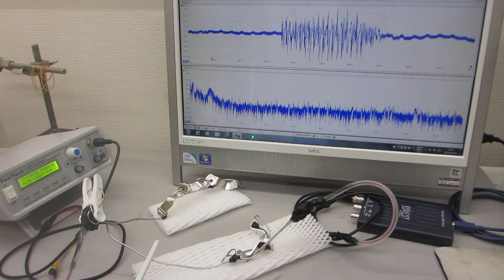低周波の共振現象と、高周波の非線形現象を伝搬制御する、新しい超音波伝搬部材